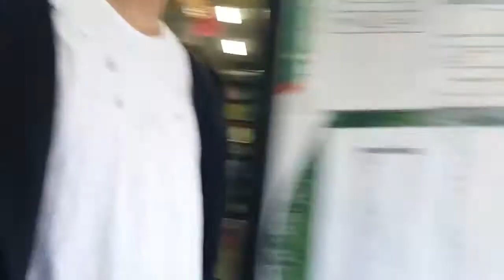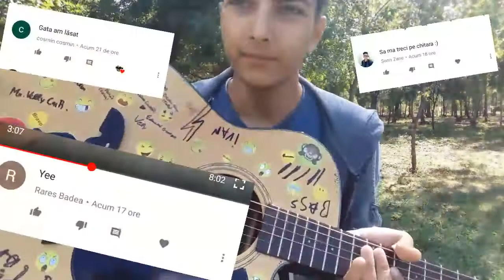Vlogul De Ieri. #40 ( Am sa cant la balul bobocilor 2017 Liceul Economic Virgil Madgearu? )